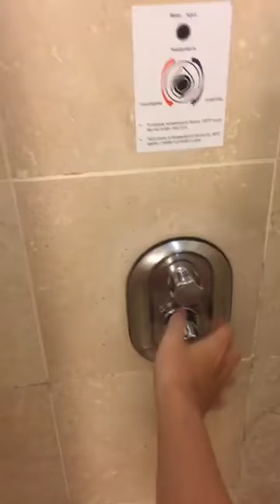Cùng Xem Optimus Nói Về SKT (GAM vs SKT) - GAM Optimus